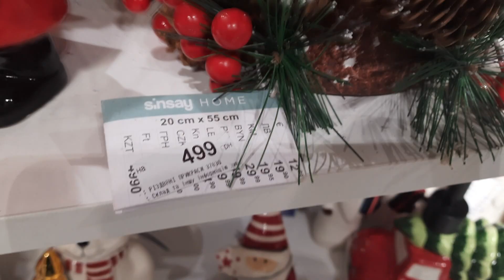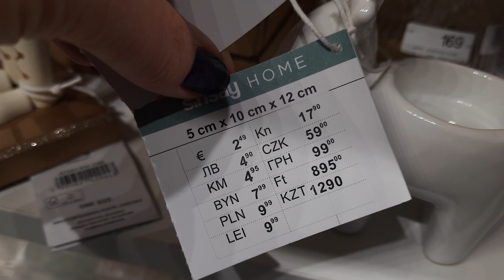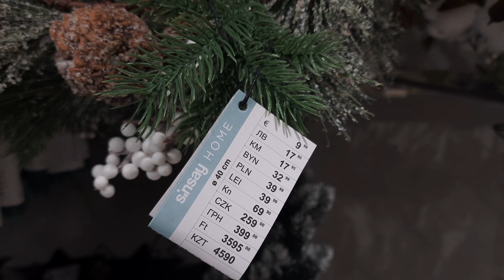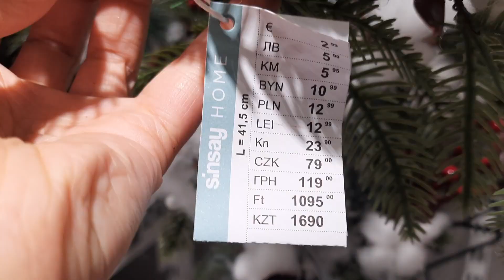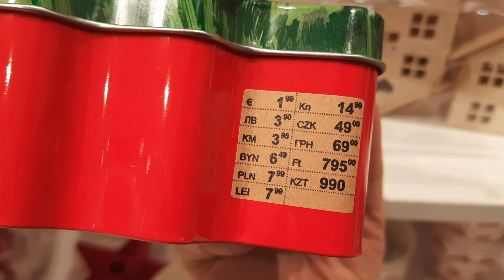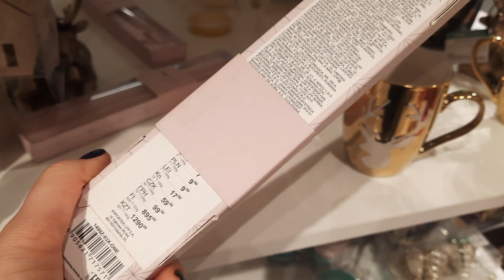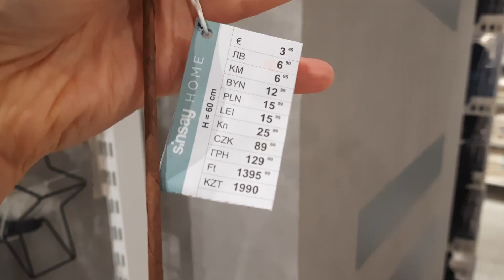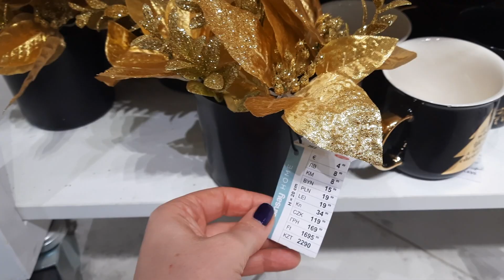СВЯТКОВИЙ SINSAY • НОВИЙ РІК 2024 • НОВИНКИ ДЕКОРУ • НОВОРІЧНИЙ ШОПІНГ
Всім привіт, мене звати Аня)
Сьогодні ми з вами у